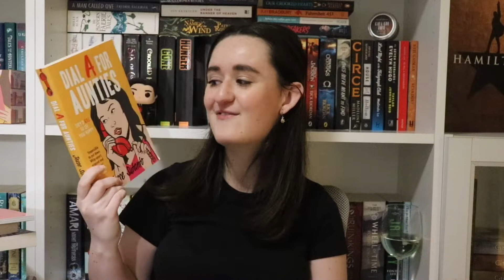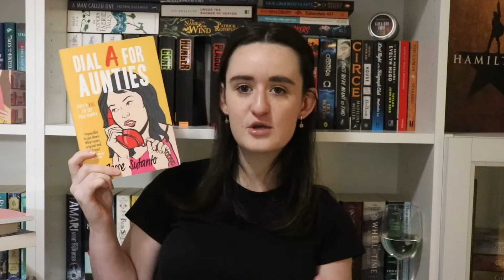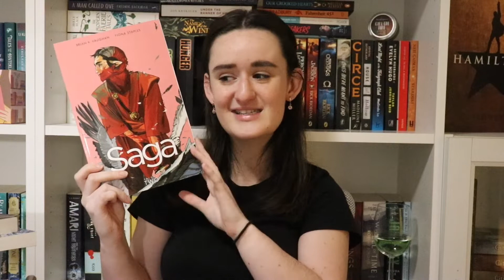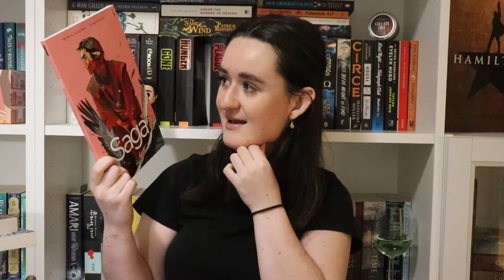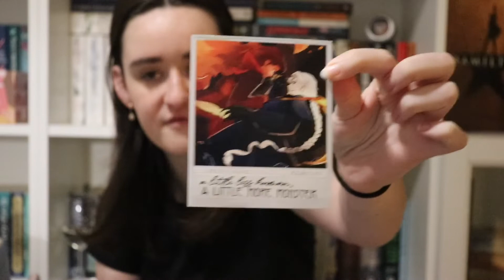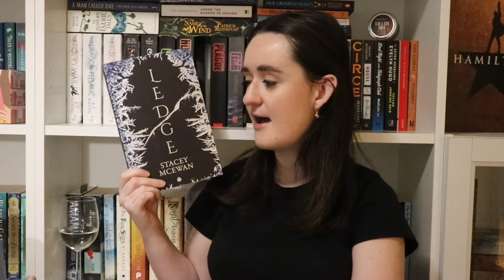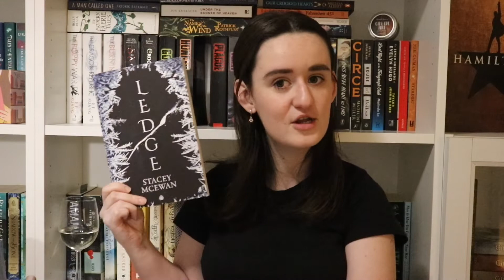September Wrap Up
Socials!